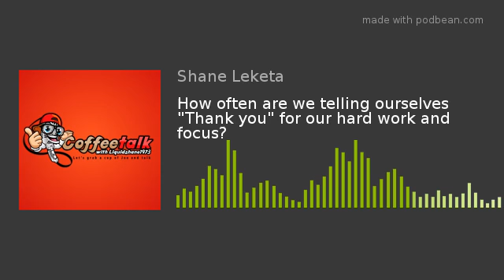How often are we telling ourselves "Thank you" for our hard work and focus?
In this episode, I discuss the importance of a couple of steps in making sure that we are giving ourselves credit where it is due.  Journaling and documenting our ups and downs, and then truly diving into those things to give ourselves credit and complim